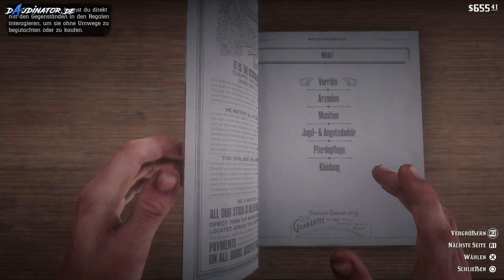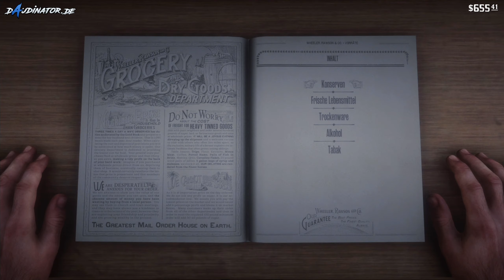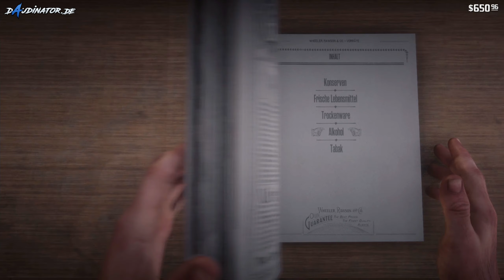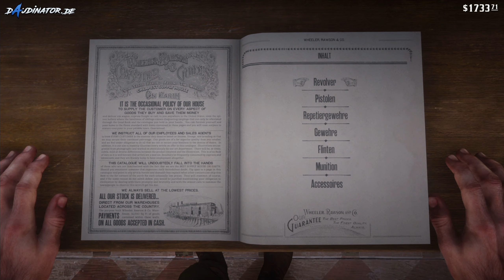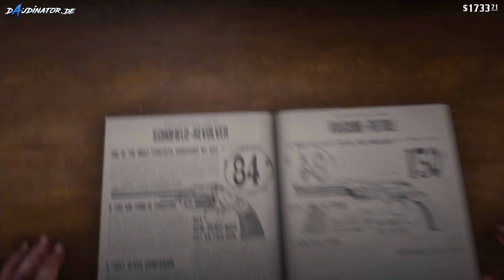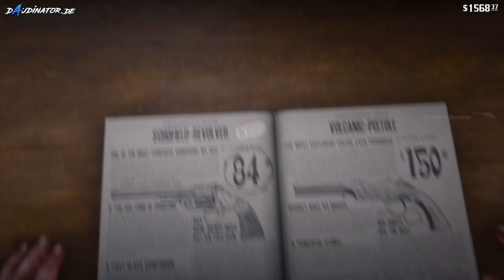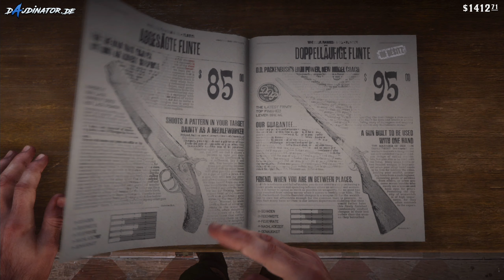Red Dead Redemption 2 🍁 Der Strom treuer Liebe 🍁 Part 027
🍁 Lets Play Red Dead Redemption 2 🍁
Der lang ersehnte Nachfolger Red Dead Redemption 2 ist erschienen. Ich darf es mit euch zusammen spielen und freue mich auf ein schönes Western Abenteuer.

Lasst einen netten Kommi oder ein Like da! Grüße